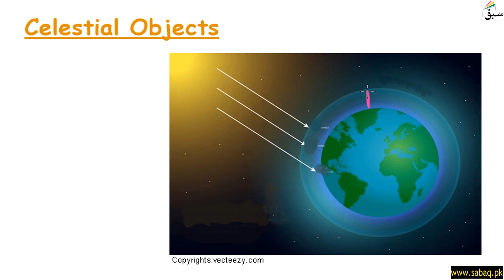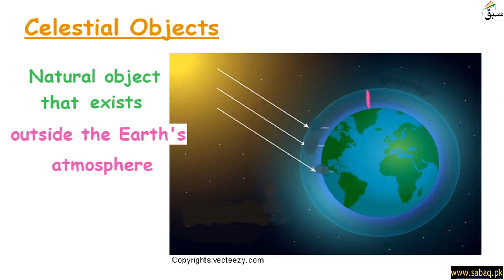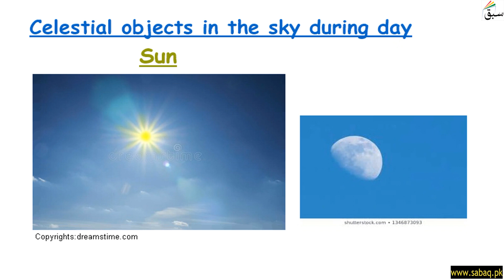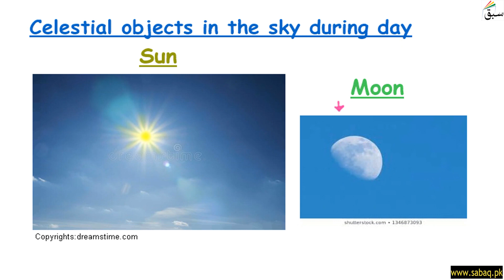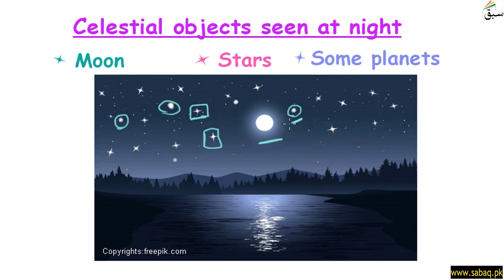Celestial Objects in the Sky During Day and Night, General Science Lecture | Sabaq.pk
This video is about: Celestial Objects in the Sky During Day and Night, General Knowledge Lecture | Sabaq.pk |. Practice tests and free video lectures for Physics, Chemistry, Biology, Math’s, Computer Science, English & more subjects are also available at Sabaq.pk. So, subscribe to Sabaq.pk/Sabaq Foundation now and get high marks in your exams.

CLASSES WE COVER AT SABAQ.PK / SABAQ FOUNDATION:

1. KG
2. Class 1
3. Class 2
4. Class 3
5. Class 4
6. Class 5
7. Class 6
8. Class 7
9. Class 8
10. Class 9
11. Class 10
12. Class 11
13. Class 12
14. Class 13
15. Class 14
16. MCAT
17. ECAT
18. CSS

BOARDS WE COVER AT SABAQ.PK / SABAQ FOUNDATION:

1. FBISE
2. Sindh Board
3. KP Board
4. Balochistan Board
5. Cambridge

STUDY MATERIAL WE OFFER AT SABAQ.PK / SABAQ FOUNDATION:

1. Physics Lectures
2. Chemistry Lectures
3. Mathematics Lectures
4. Biology Lectures
5. English Lectures
6. General Science Lectures
7. Computer Science Lectures
8. General Math Lectures
9. Accounting Lectures
10. Statistics Lectures
11. Advance Accounting Lectures
12. Cost Accounting Lectures
13. Practice Tests
14. Physics Practical
15. Chemistry Practical